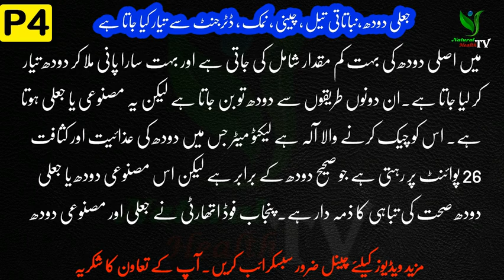How To Prepare Fake Milk In Pakistan Health Tips In Urdu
fake milk in pakistan
how to make synthetic milk at home
How fake MILK produce and sold in Pakistan